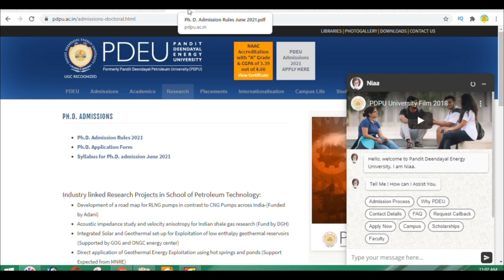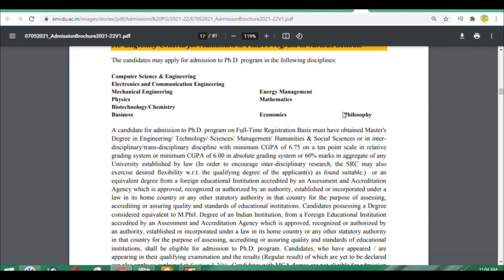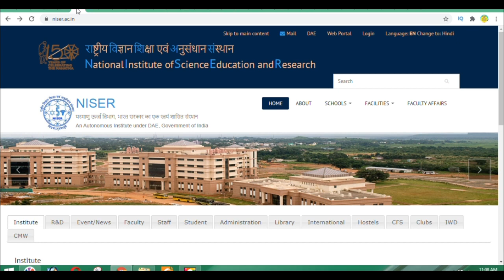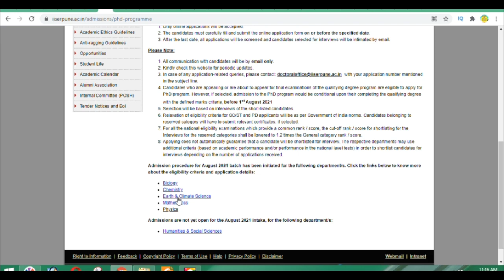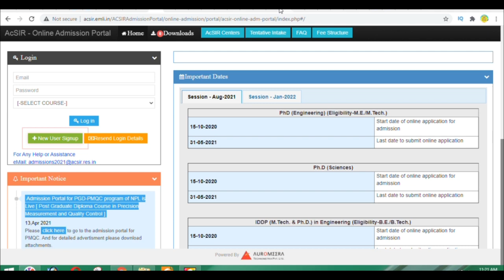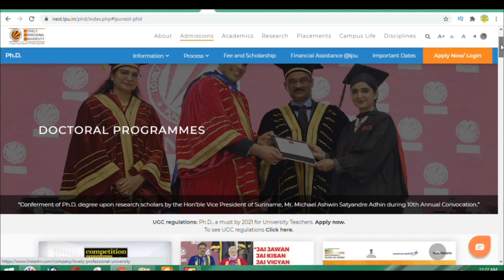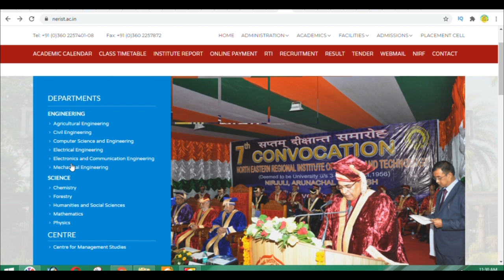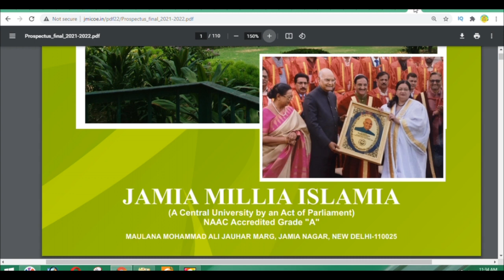13 UNIVERSITY PHD ADMISSION 2021 ! पीएचडी एडमिशन 2021! PHD ADMISSION 2021 !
13 UNIVERSITY PHD ADMISSION 2021 ! पीएचडी एडमिशन 2021! PHD ADMISSION 2021 !